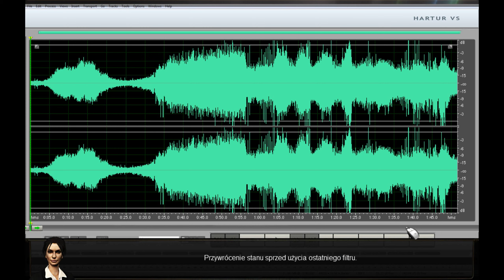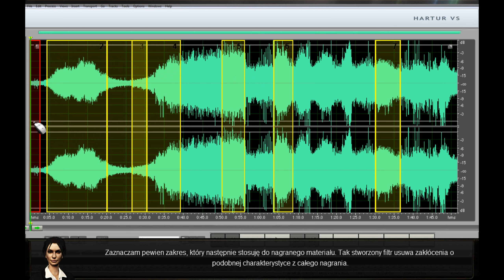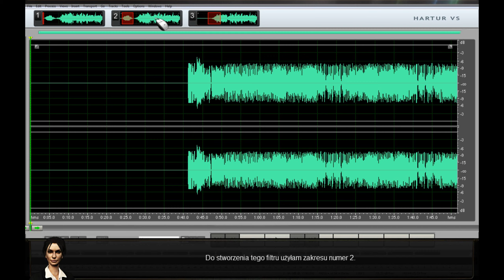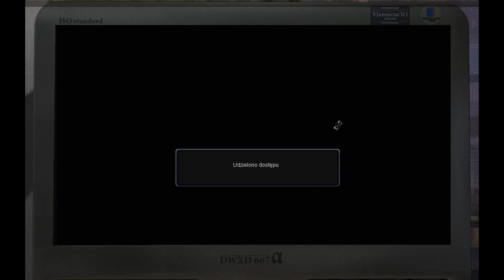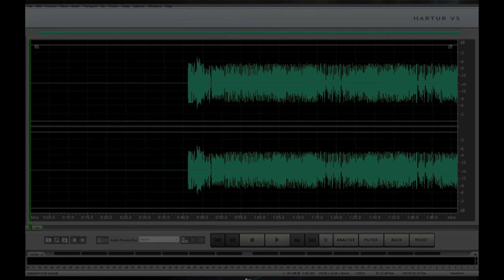Zagrajmy w Art of Murder: Karty Przeznaczenia odc.7 - Przesłuchanie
Witam Was w kolejnej części serii Art of Murder jest to trzecia część zatytułowana Art of Murder: Karty Przeznaczenia - Art of Murder: Cards of Destiny.

Po raz kolejny wcielamy się w postać agentki FBI, Nicole Bonnet i bierzemy udział w śledztwie dotyczącym seryjnego mordercy.

Co tym razem przygotowali nam twórcy gry, aż jestem ciekawy :)

Zapraszam !